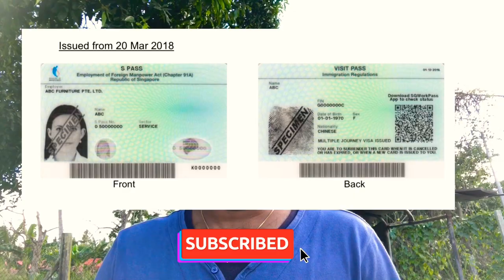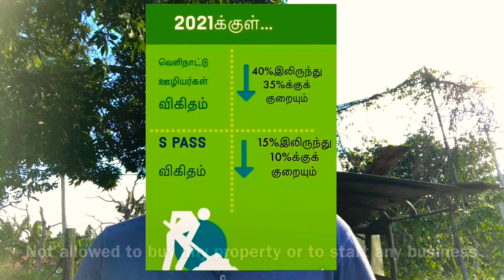Basic Things To Know Before You Go To Singapore 🇸🇬 In S Pass Visa | Useful Info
Hi Friends,

Hope this video helps you to understand the basic things about S Pass before you go to Singapore for work or job search. You can find details related to S Pass , S Pass Application , S Pass Release , S Pass advantages /disadvantages & Difficulties related to S Pass jobs & visa.

You can find more details regarding S Pass Visa - click here,

Working In Singapore : Where To Get Help As A Foreign Worker In S Pass & Work Permit

HOW MUCH MONEY DO YOU NEED AS A JOBSEEKER IN SINGAPORE 🇸🇬 VISIT VISA | COST OF LIVING IN SG 🇸🇬